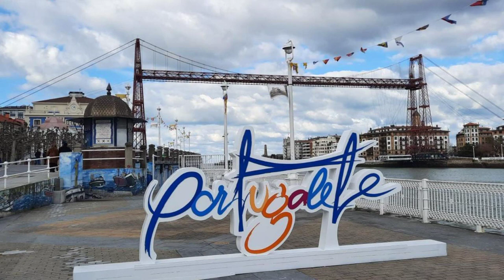Apartamento Portugalete Gran Bilbao., Portugalete, Spain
About Property:
You're eligible for a Genius discount at Apartamento Portugalete Gran Bilbao.! To save at this property, all you have to do is sign in.
Set in Portugalete, 1.5 km from Las Arenas Beach, 1 km from Vizcaya Bridge and 6.7 km from Bilbao Exhibition Centre, Apartamento Portugalete Gran Bilbao. Offers accommodation with a balcony and free WiFi. This apartment is 13 km from Euskalduna Conference Centre and Concert Hall and 14 km from Guggenheim Museum Bilbao.
The apartme...
Property Type: Hotel
Address: Doctor José Zaldua Kalea, 48920 Portugalete, Spain
Searching For
1. Apartamento Portugalete Gran Bilbao. - Portugalete - Spain
2. Apartamento Portugalete Gran Bilbao. - Portugalete - Spain Address
3. Apartamento Portugalete Gran Bilbao. - Portugalete - Spain Rooms
4. Apartamento Portugalete Gran Bilbao. - Portugalete - Spain Amenities
5. Apartamento Portugalete Gran Bilbao. - Portugalete - Spain Offers and Deals
Audio Credit:
Track Title: Reasons To Hope
Artist: Reed Mathis